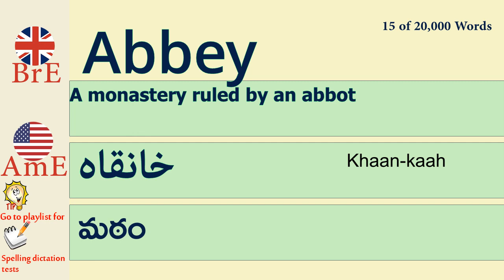Abbey meaning definition or means in Urdu Telugu and English اردو لفظ learn Urdu through Telugu